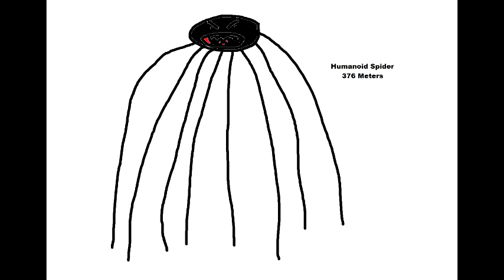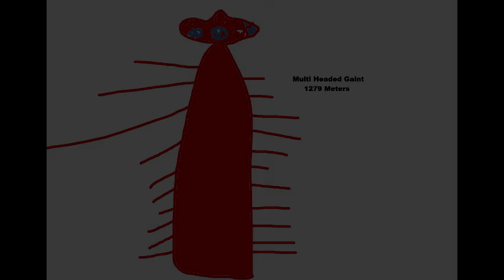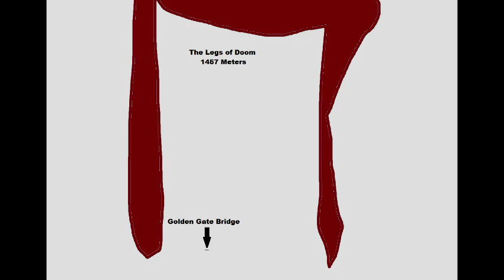The Sounds of My Crappy Titan Creation's (Read Description)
Most of the sounds you here is from Subnautica Below Zero, Dan. Play Gaming Channel & Thomas Sarnari.

These sounds you hear are not owned by me! There owned to the respectful owners of the sounds.

Also, yes these monsters do look crappy.

ALL MONSTERS:

Corrupted: 109 Meters
Humanoid Spider: 376 Meters
Bloodthursting Giant: 599 Meters
The ?: 1000 Meters
2023/Misty Guest: 1100 Meters
Notice: This titan is not a part of Trevor Henderson's Creations, It is usally. Only a 2027 one only excists
Sky Creature: 1107 Meters
Slender News: 1256 Meters
This titan is from Trevor Henderson's Creations (Not really...)
Tree Titan: 1200 Meters
Notice: Slender News is larger than Tree Titan, I swaped them by mistake.
Multi Headed Giant: 1279 Meters
The Legs of Doom: 1457 Meters
Devil of Death: 4381 Meters (Largest)

Link to all sounds used in this video